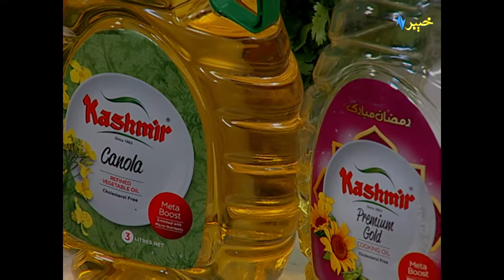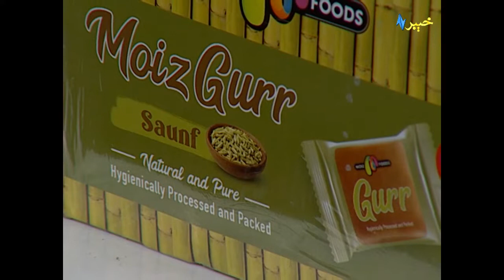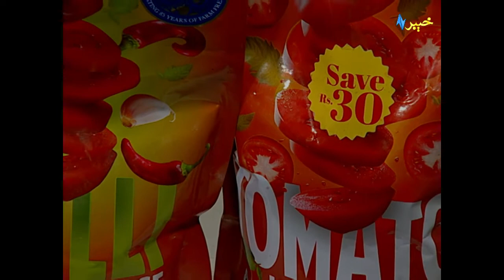Gola Kabab Recipe Restaurant Style - How to make Perfect Gola Kabab | Da Kashmir Pakhlay | Khyber TV